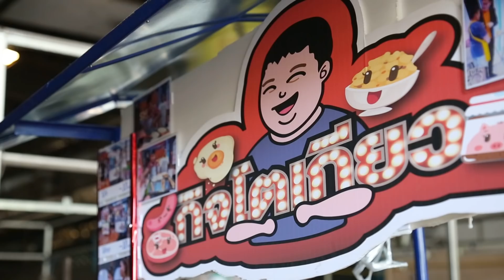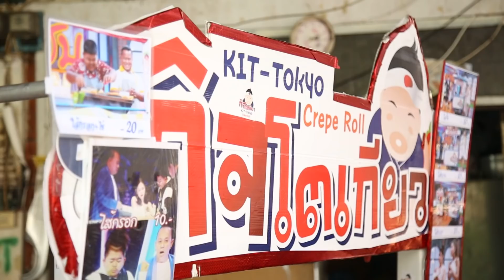โตเกียวสร้างฝัน | กิจ จ.นนทบุรี | สานรัก คนเก่งหัวใจแกร่ง | FULL EPISODE (4 เม.ย.62)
พ่อแม่ ไม่อาจส่งเสียให้เรียนสูงๆ เนื่องจากทั้งสองคนยังไม่ได้รับสัญชาติไทย ขาดสิทธิหลายอย่าง แม้กิจ ด.ช.ดนิษฐ์ แซ่อ้าย อายุ 14 ปี นักเรียนม.2 โรงเรียนโพธินิมิตวิทยาคม จะเกิดที่โรงพยาบาลในกรุงเทพฯ แต่อยู่ระหว่างการขอสัญชาติไทย

     กิจ มีความฝัน อยากเปิดร้านโตเกียวของตัวเอง เพราะรู้ว่าเข็นรถขายของตามข้างทาง เสี่ยงทั้งอันตรายบนท้องถนน และผิดกฎหมาย สู้ทำงานตั้งแต่หลังเลิกเรียน ..จนถึง ตี 1 ช่วยพ่อขาย ขนมโตเกียวไม่เคยมีวันหยุด หวังสร้างบ้านเล็กๆ ของตนเอง ไม่ต้องเสียค่าเช่าบ้านทุกเดือน

    พ่อ มีปัญหาสุขภาพ ทำงานหนักจะมีอาการชาตามปลายมือ แม่ปวดหัวเข่า ลุกนั่งเดินไม่ค่อยสะดวก  กิจมีพี่ชาย 1 คน และน้องสาววัย 7 ขวบ ช่วยผสมแป้งโตเกียว เตรียมให้ กิจเข็นรถไปขาย.. แม้ตอนนี้ขายดีขึ้น แต่ยังคงรักษามาตรฐานความอร่อยกรอบ เครื่องแน่น ..และคงราคา 10 บาทเหมือนเดิม

   คุณครูบอกว่าสมัยเข้าโรงเรียนใหม่ๆ กิจจะรีบกลับบ้าน และตอนเช้ามาพอดีเวลาเข้าแถว ครูมีโอกาสลงเยี่ยมบ้าน จึงทราบว่า กิจช่วยขายชาเย็น โอเลี้ยง ก่อนจะมาโรงเรียน เป็นเด็กที่ตั้งใจเรียน ไม่ค่อยพูด เป็นเสือยิ้มยาก

    ที่ร้านโตเกียว กิจขายของด้วยใจบริการ ยิ้มเก่ง แต่พูดไม่ค่อยเก่ง ส่วนใหญ่ไม่ได้กินข้าว เพราะยืนขายของทั้งวันไม่มีเวลา จะกินโจ๊กตอนดึก และอาศัยดื่มน้ำหวานๆ ให้มีแรง หมุนแป้งโตเกียวได้นานๆ ช่วงนี้ปิดร้านราวตี1-ตี2 แทบทุกคืน

ร่วมสานฝันให้กับน้องกิจโตเกียว ที่บัญชี

ด.ช.ดนิษฐ์ แซ่อ้าย
ธนาคารไทยพาณิชย์
สาขาปากเกร็ด